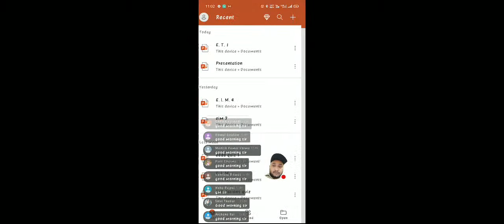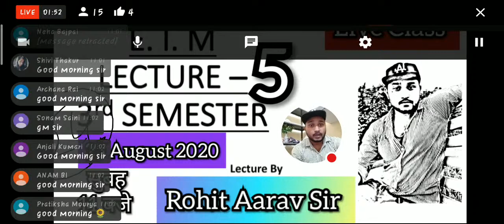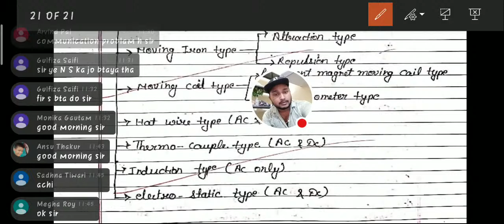E. I. M. LECTURE 5 ::24 AUGUST 2020 : ROHIT AARAV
LINK FOR WHATSAPP GRPOUP

hey guys I'm Rohit Aarav.

As u all know that we are trying our best to give u best. now its your turn make our efforts successful.

Share the videos maximum as much as you can. and one day we will get a position that we deserve.

Thanks for supporting us till today and please keep your support with us .

 Introduction to Electrical Measuring Instruments:
 Concept of measurement and instruments
 Concept of measurement of electrical quantities and instruments for their
measurements, sources of error.
 Types of electrical measuring instruments – indicating, integrating and
recording type instruments
1.4 Essentials of indicating instruments – deflecting, controlling and damping
torque
2. Ammeters and Voltmeters (Moving coil and moving iron type)
2.1 Concept of ammeter and voltmeters and difference between them
2.2 Construction and working principles of moving Iron and moving coil
instruments
2.3 Merits and demerits, sources of error and application of these instruments
3. Wattmeters (Dynamometer Type) (06 Periods)
Construction, working principle, merits and demerits of dynamometer type wattmeter,
Digital wattmeters.
4. Energymeter
4.1 Induction Type: Construction, working principle, merits and demerits of singlephase
and three-phase energy meters
4.2 Errors and their compensation
4.3 Simple numerical problems
4.4 Construction and working principle of maximum demand indicators
4.5 Digital energy meter (diagram, construction and application)
5. Miscellaneous Measuring Instruments: (18 Periods)
5.1 Construction, working principle and application of Meggar, Earth tester(analog
and digital) Multimeter, Frequency meter (dynamometer type) single phase
power factor meter (Electrodynamometer type). Working principle of
synchroscope and phase sequence indicator, tong tester (Clamp-on meter)
5.2 Instrument Transformers: Construction, working and applications
b) PT
6. Electronic Instruments:
6.1 Cathode Ray Oscilloscope: Block diagram, working principle of CRO and its
various controls. Applications of CRO.
6.2 Digital multi-meter (only block diagram) and Applications
7. LCR meters.
Study of LCR meters and their applications
8. Power Measurements in 3-phase circuits by (04 Periods)
8.1 Two wattmeter method in balanced and unbalanced circuits and simple problems
8.2 Three wattmeter method
9. Transducers
Introduction, Types of Transducers (1 phase,3 phase)
Basic concept of pressure measurement, flow measurement, level measurement,
displacement measurement using transducers
10. Measurement of Temperature
Different types of thermometers, thermocouple, resistance temperature detector and
their construction, principle and working. Thermal Imager Camera (Concept)
11. Smart Metering System (06 Periods)
AMI (Advance Metering Infrastructure), Functions of AMI, cyber Security,
Advantages
Smart Meter Technology: AMR (Automatic Metering Reading), inverse/reverse
metering system in solar power plant, MRI (Meter Reading Instrument)
1. Use of analog and digital multimeter for measurement of voltage, current (A.C/D.C)
and resistance
2. Measurement of pressure by using LVDT

THAK YOU

For NOTES...